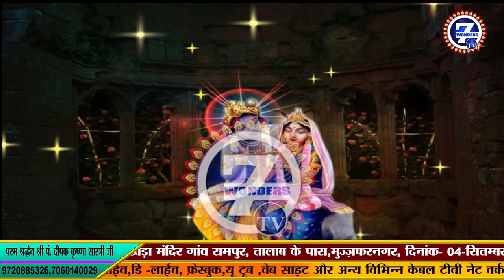ध्रुव चरित्र प्रसंग || Shri Pandit Deepak Krishna Shastri Ji || Katha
We have started our Devotional channel, Live, D-live, Facebook, Broadcast, Mobile App, YouTube and also coming soon in Regional channels.

We are producing Tv serial, Albums, film & Telecast any type of Hindi songs, tv serial, short movie, documentary films, Talent show, beauty contest, personal interview, Religious Programme I.e. katha, Bhagwat etc

GDA 194, Aashray Yojana (Behind A-Block)
Nand Gram, Ghaziabad, (U.P.), India – 201005